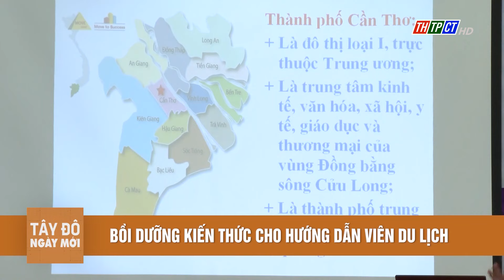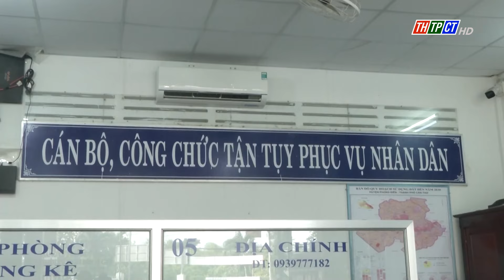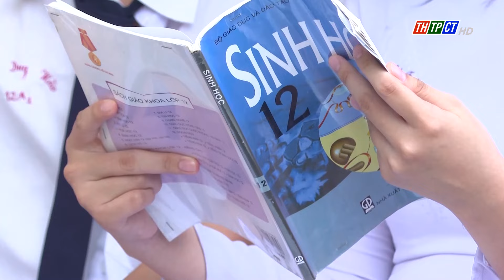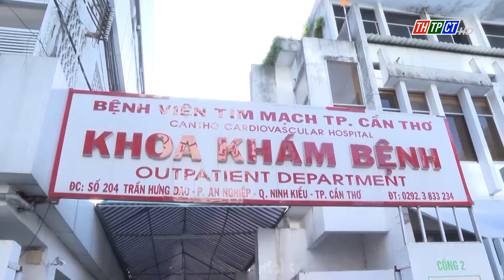Tây Đô ngày mới 29/7/2023 | Cần Thơ TV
Một số nội dung chính:
00:00 Hình hiệu chương trình
00:37 Điểm tin chính
01:30 Thủ tướng yêu cầu tăng nhanh khả năng tiếp cận tín dụng của doanh nghiệp, người dân
02:01 Xuất khẩu gạo tăng 28%
02:52 Khách quốc tế đến Việt Nam đã đạt 83% kế hoạch năm 2023
03:27 Bồi dưỡng kiến thức cho hướng dẫn viên du lịch
06:29 Hội thi tuyên truyền di sản văn hóa và điểm đến du lịch di sản địa phương năm 2023
07:14 Đại hội hội hữu nghị Việt Nam – Liên bang Nga TP. Cần Thơ
08:20 Sơ kết công tác tư pháp 6 tháng đầu năm 2023
09:06 Triển khai quy định về bảo hiểm tai nạn lao động, bệnh nghề nghiệp
09:44 Ứng dụng công nghệ thông tin và chuyển đổi số trong ngành xây dựng
10:36 Cần Thơ hiện có 6 dự án nhà ở xã hội
11:19 14 hộ dân ở kênh Năm Châu sắp có điện sử dụng
12:01 Giá xăng có thể tăng đến 1.300 đồng/lít
12:24 Cứu hộ thêm 2 cá thể gấu ngựa về ‘ngôi nhà gấu’ lớn nhất việt nam
13:20 Bắt đối tượng vận chuyển 2.990 bao thuốc lá nhập lậu
14:30 Cần Thơ xếp thứ 5 điểm bình quân môn sinh học
18:01 “Bếp thương” – San sẻ khó khăn với bệnh nhân
20:26 Đến với bộ môn dance sport chuyên nghiệp